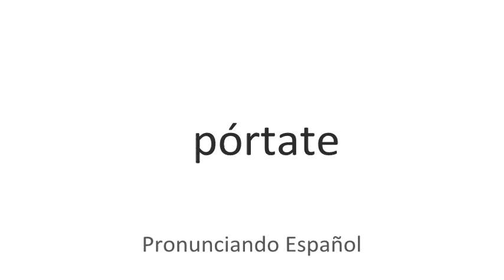Cómo se pronuncia Pórtate